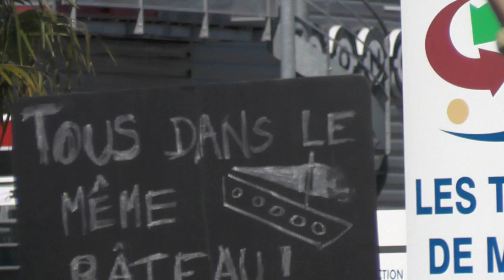désintox sur les GJ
Millet Aubenas action commerces information :"non les GJ ne sont pas tous FN"